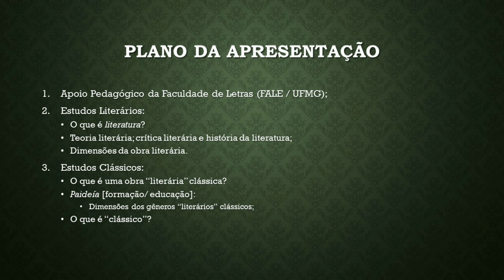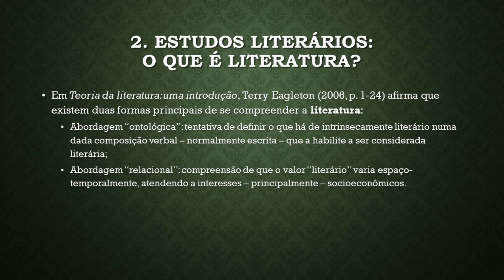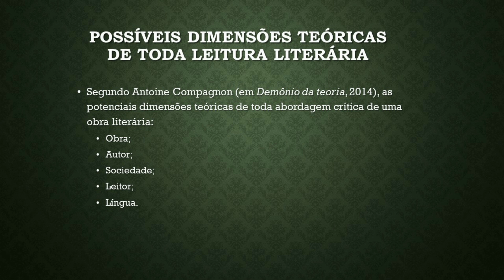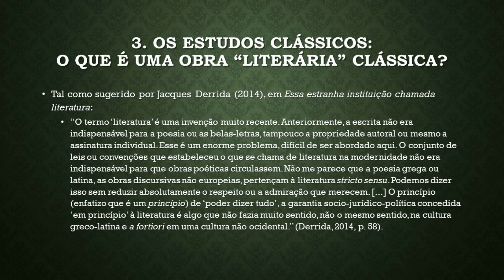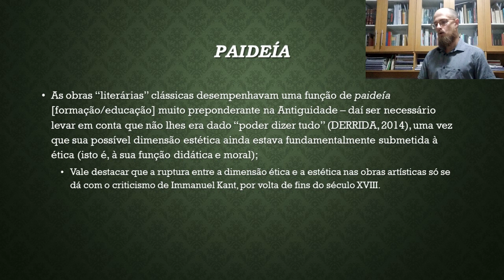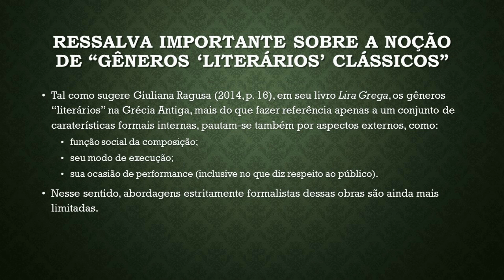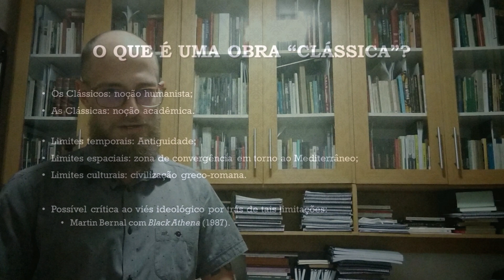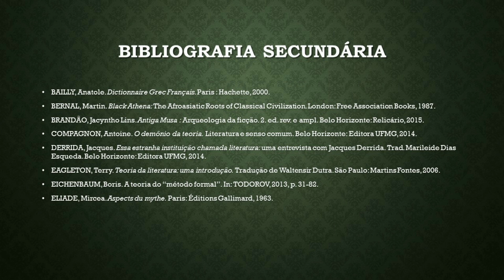Mitologia Clássica 01: Introdução (Apoio Pedagógico)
Este curso do Apoio Pedagógico (FALE/ UFMG) não oferece mais certificado de participação a partir de 20/02/2022. Com a conclusão de meu doutorado, meu vínculo institucional com a UFMG está chegando ao fim e, embora eu pretenda deixar disponibilizado todo este material no YouTube por tempo indeterminado, não será mais possível emitir certificados para quem acompanhar os vídeos, fizer as leituras e deixar seus comentários. Um forte abraço, obrigado pelo apoio e até breve!

Para o Apoio Pedagógico deste semestre delineamos um programa introdutório à mitologia clássica das civilizações antigas – isto é, de base greco-romana –, disponibilizamos prioritariamente textos traduzidos para o português, mas também sugeriremos materiais em outras línguas, a fim de colocar os estudantes em contato com a riqueza da mitologia clássica, tanto em suas fontes antigas quanto nas reflexões que essas inspiraram ao longo dos séculos até a contemporaneidade. Destacamos que a leitura de nenhum dos textos é pré-requisito para acompanhar as exposições e participar das discussões aí propostas.

Para ter acesso aos PDFs dos textos disponibilizados no Google Drive, basta seguir o

Sugere-se que a leitura dos textos recomendados para cada lição seja feita segundo o programa que se encontra disponível também nessa pasta. Serão oferecidos 12 vídeos de cerca de 30-40 min. para discutir os tópicos do programa: os vídeos serão disponibilizados semanalmente em nossa playlist do YouTube.

Leonardo Antunes
Epitáfio de Sícilio